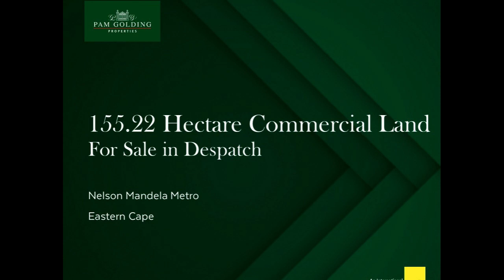155.22 hectare commercial vacant land for sale in Despatch | Pam Golding Properties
An opportunity that is for visionaries

GPS Co-ordinates:33°47'11.4"S 25°29'57.2"E

This farm amazes you from A to Z. This spectacular piece of property of 155 229 ha consist of two Title Deeds sold as one unit. It has business and commercial rights to one of the Title Deeds, the other is agriculture. The combination of these two perfectly positioned pieces of land means that the opportunity exist for the creation of a large residential development that would obtain significant appeal for the town, lifestyle estate, secured retirement village, fuel station, business hub is just a few to be considered– the sky's the limit.

Despatch is becoming the hot spot for development with an increasing amount of permanent young residents. This is the ideal location situated next to the R367 for innovative developments to meet any developer's requirements.
Business in close proximity-
Volkswagen Factory (7.1Km – 6min via R367)
Goodyear Factory (7.5Km – 7min via R367)
Nelson Mandela Bay Logistics Park (9.3Km – 9min via R367)
SA Breweries Factory (11.2Km – 9min via R367)
Coega Industrial Development Zone (11.2Km – 9min via R367)
Gqeberha (Port Elizabeth) Harbour (27.3Km – 32min via R75)
Gqeberha (Port Elizabeth) International Airport (29.6Km – 29min via R75)

There are existing dwellings on the property that you can incorporate or expand current operations should the need arise. As an additional extra this is sold as a going concern with a generous monthly income through the existing B&B business and rental properties.
Guesthouse with 20 self service rooms
14 free standing and semi-detached houses
4 factories
Different storerooms
Ablution block
Municipal services -water and phase 3 electricity, own substation and 350kva transformer, registered rights to river water.
Registered servitude road.
An application for a wind farm on nearby land is already in pre-application.
CALLING ON DEVELOPERS FOR THIS PIECE OF GOLD.